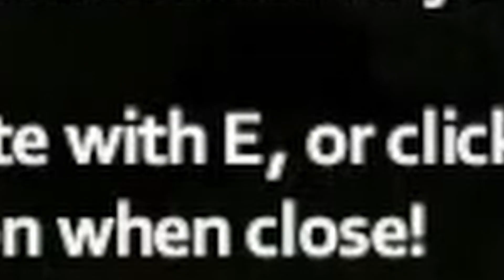The bad joke (but its funny)